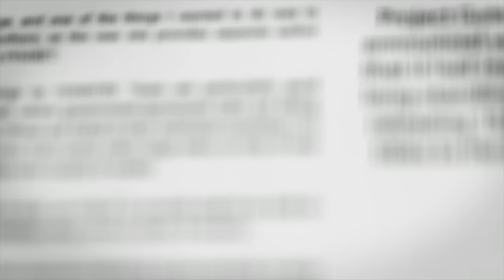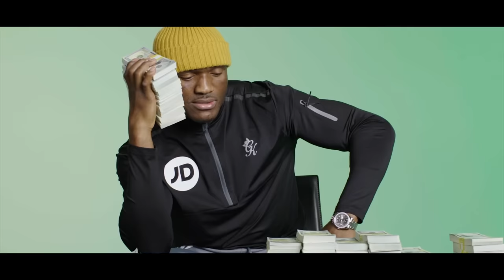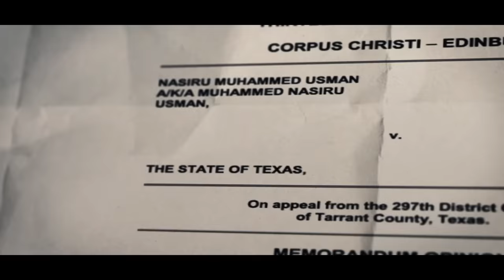How This UFC Champion Avenged His Father: Kamaru Usman Documentary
Several clips from my video are sourced from this UFC Chronicles episode by Gerard Roxburgh that I highly recommend
When his father was convicted to 15 years of prison, Kamaru Usman entered the UFC on a mission to find him again.
CHAPTERS:
0:35 Capturing Usman
1:26 The Lonely Soldier
3:50 American Dream, Nigerian Nightmare
7:00 Succeed at All Cost
9:18 Don't Be Like Kamaru
11:50 The Cost of the Belt
12:48 The Most Extraordinary American
13:42 Talking Trash
17:38 Freeing Usman